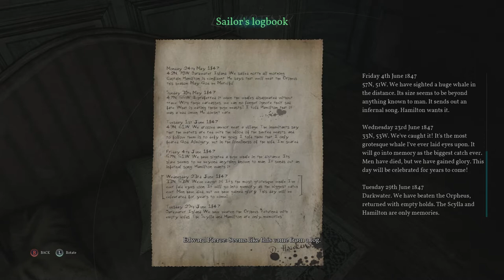Call of Cthulu part 9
Episode 9 of Call of Cthulu, we finally have an encounter and delve ever deeper into the Hawkins mansion and the life of the family before their disappearance. Enjoy!